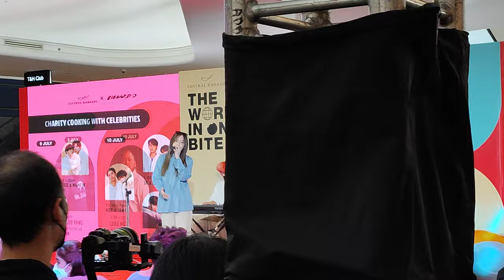Homerun Music @ Good Vibe Good Bite - Central Embassy【4K 60FPS】